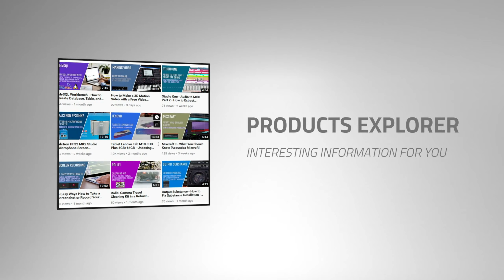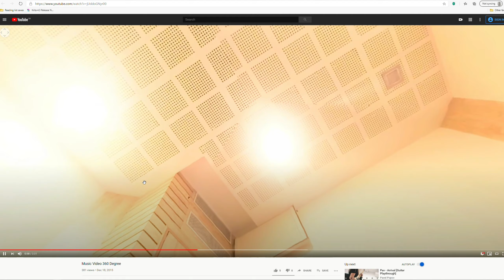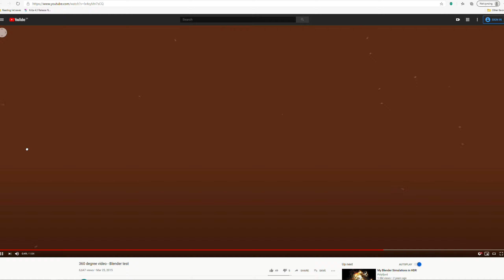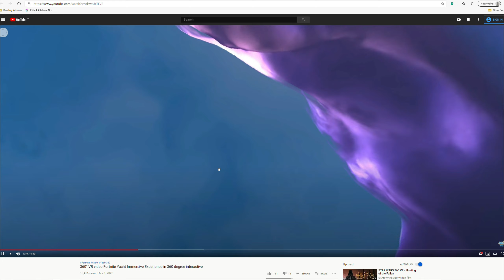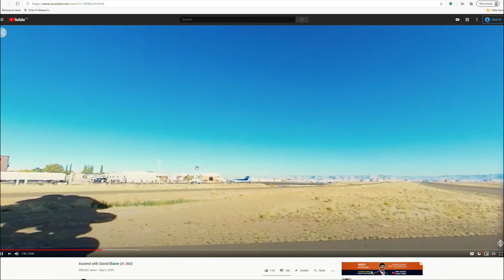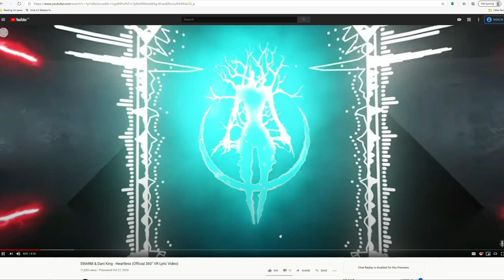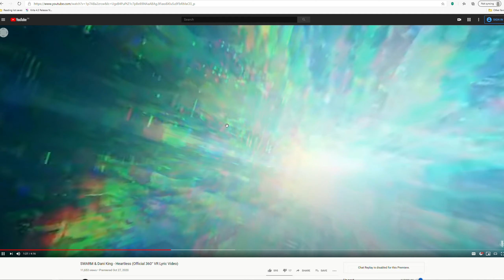360° Virtual Reality Videos - 2015 vs 2020 - Is This the Future of All Videos? [Making Video]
360° Virtual Reality Videos - 2015 vs 2020 - Is This the Future of All Videos? [Making Videos]

360° Virtual Reality Videos in 2015

00:27 360° Virtual Reality Demo Video
01:17 360° Virtual Reality Action Video
01:40 360° Virtual Reality Home Video
02:06 360° Virtual Reality Spherical Video
02:29 360° Virtual Reality Comedy video

360° Virtual Reality Videos in 2020

03:03 360° Virtual Reality Gameplay Video
03:58 360° Virtual Reality Action Video
04:15 360° Virtual Reality First-person Perspective Video
05:07 360° Virtual Reality Music Visualizer

Products Explorer
Products Explorer Subscription Program
M.T.J. Music
M.T.J. Show

Products Explorer
How to ...
M.T.J. Music
M.T.J. Show